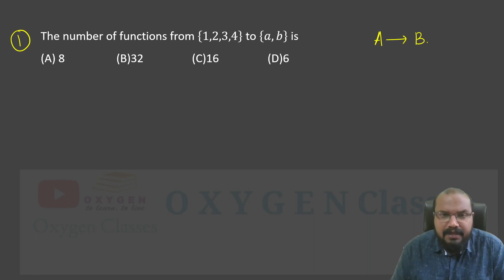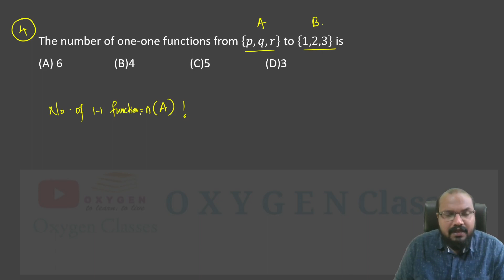KEAM 2023- SUPER SHORT CUTS (Part 01)- No. of Functions- Entrance Mathematics- JEE (Main)-KEAM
KEAM 2023
SUPER SHORT CUTS (Part 01)
No of Functions
Entrance Mathematics
JEE (Main)
KEAM